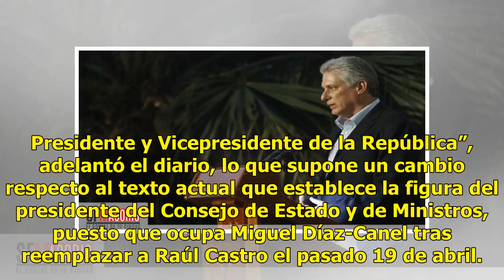Cuba limitará a 10 años el mandato presidencial en nueva Constitución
Cuba establecerá en su nueva Constitución la figura del presidente de la República como jefe de Estado del país y limitará su mandato a un máximo de dos períodos de cinco años, informó hoy el diario estatal Granma. Este medio, órgano del gobernante partido Comunista de Cuba (PCC, único), publicó un ...